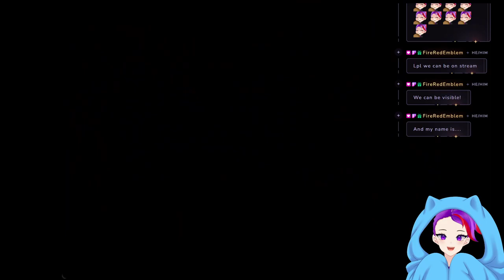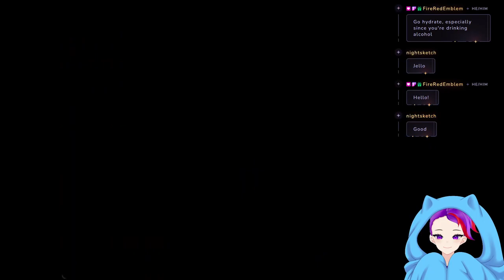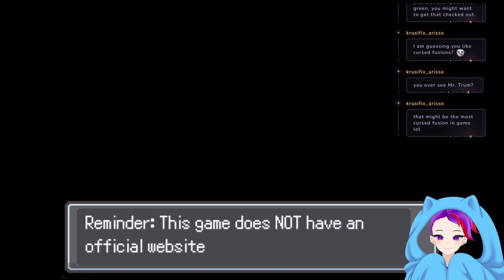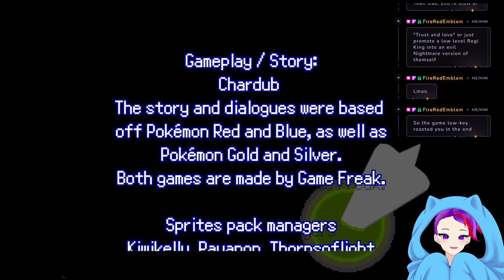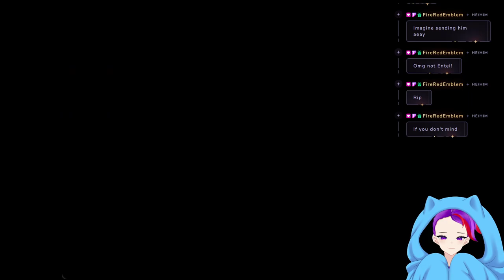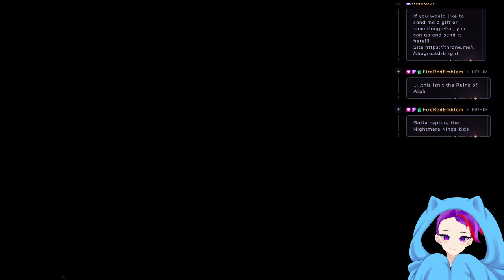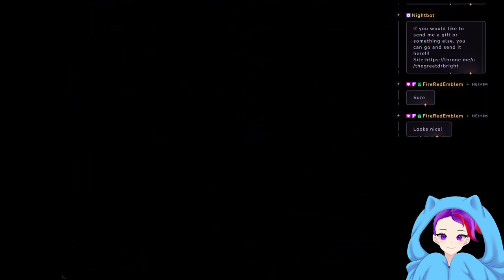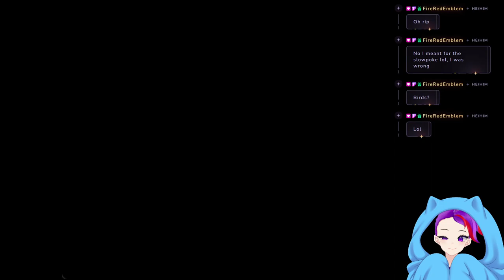Fusing a buch of things together! VOD